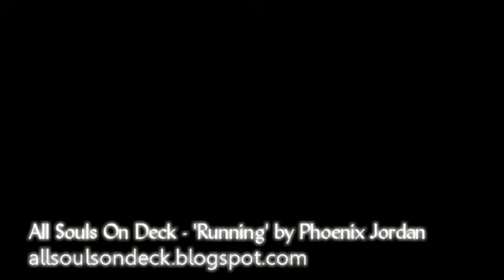All Souls on Deck - RUNNING by Phoenix Jordan - Cafe Paradiso, Fairfield, Iowa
All Souls On Deck Live at Cafe Paradiso Fairfield, IA 5/8/13

Phoenix Jordan on Keys and Voice
Sharon Bousquet on Guitar and Voice
Tim Britton on Mandolin
George Foster on Bass
Greg Holland on Drums
Ed Raines on Sax